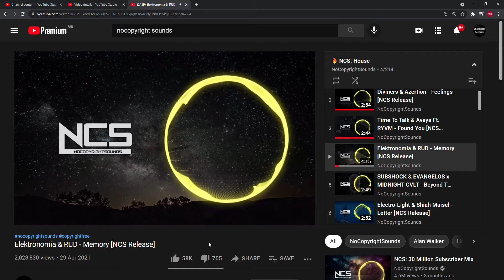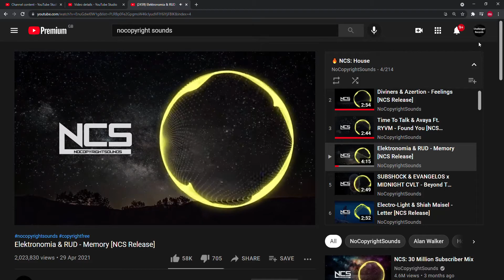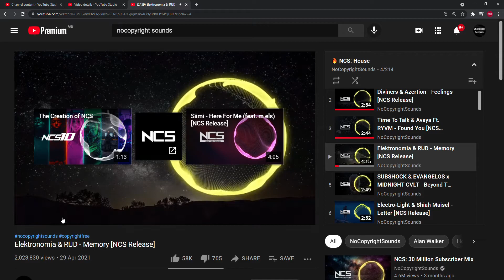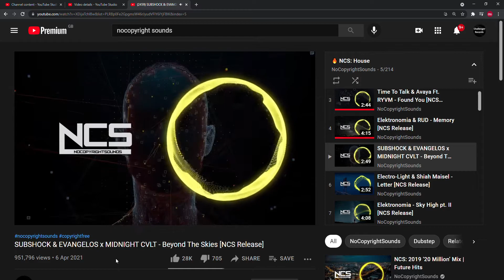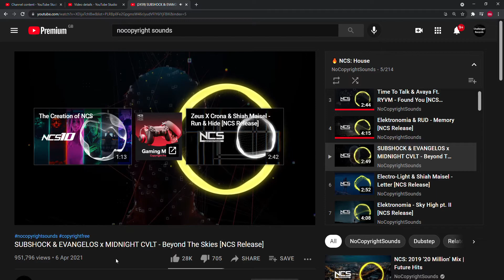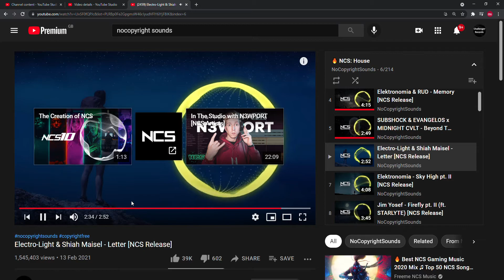60 Subscribers | Playing More Music!!!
Thanks All Once Again For 60 Subscribers Here's Another Video Of Playing More Music.